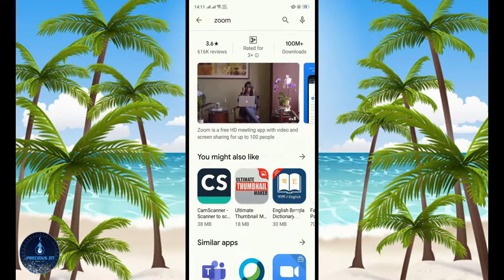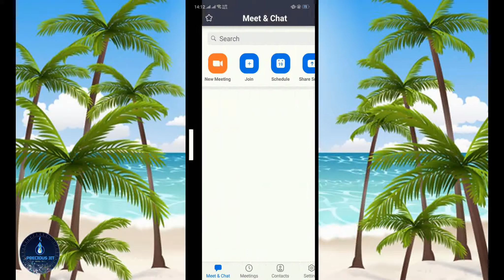How to join zoom meeting | zoom mobile tutorial |Online class 2020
Watch this video to join the online class using the ZOOM app. The video will be very useful for those who are new in the online class. This is a very simple and accurate process to join an online class. I just tried to make this video based on my personal experience and everyday problems. Zoom app is really effective, it’s making our life easy & beautiful.

If you have to face any problem, please comment on my video. I will try to solve your problem with another video

Thank you so much for coming to my description box.

ZOOM App updated tutorial in 2020